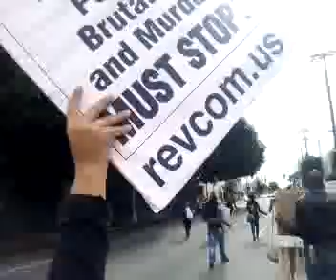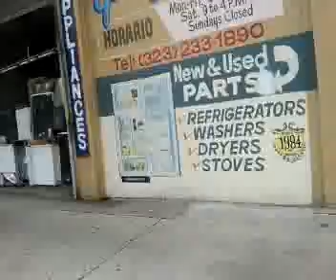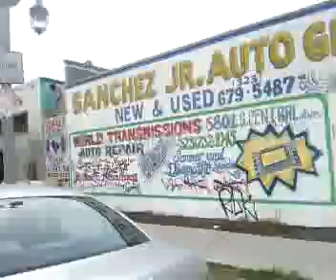LAPD Brutal Arrest at 37:00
Monday, December 1, 2014 11:28am PST - Captured Live on Ustream